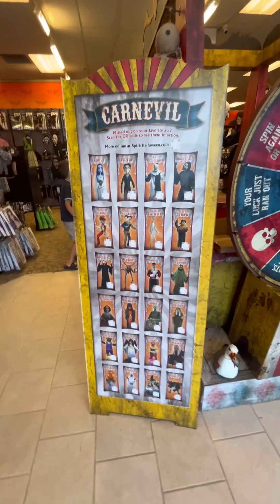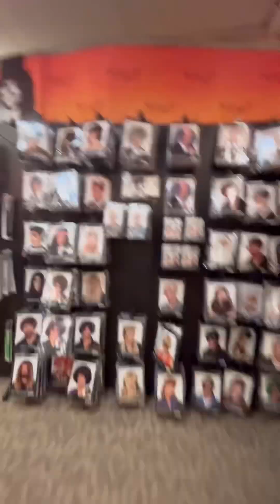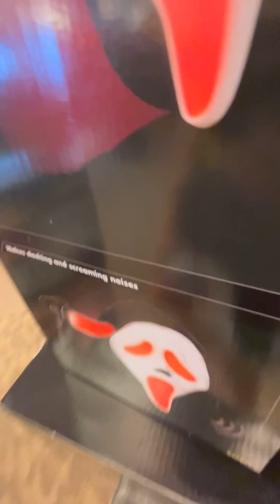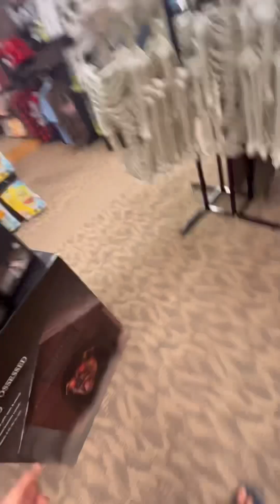SPIRIT HALLOWEEN 2024 in MANCHESTER NH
(Gone wrong) I guess you could say

I can’t believe that it is already that time